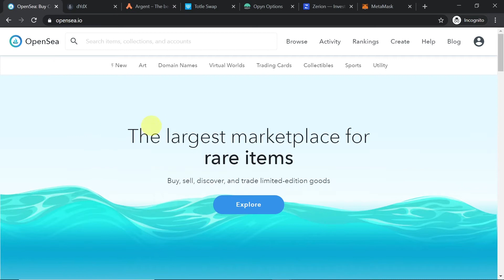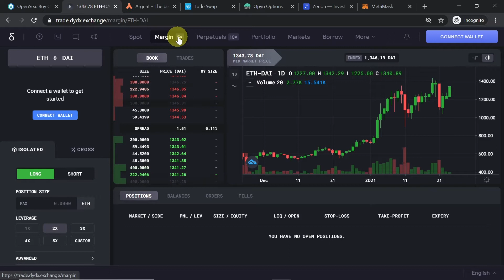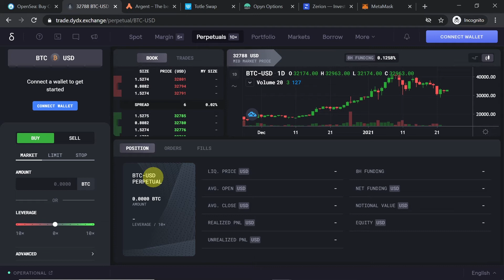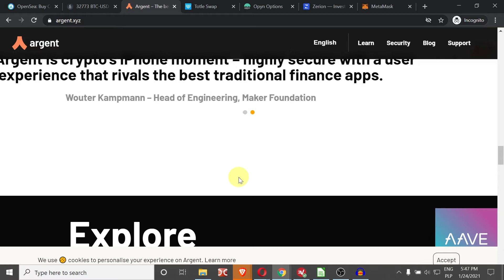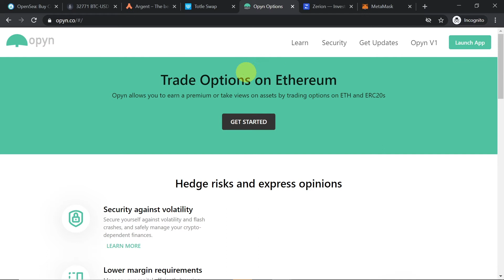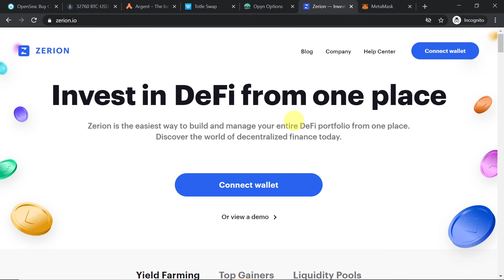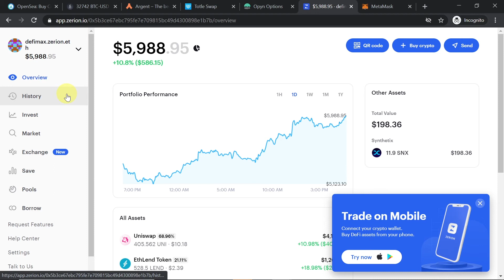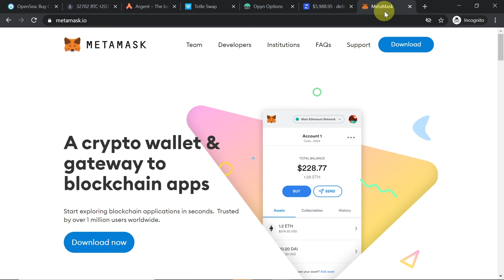Which Projects Will Make Crypto Airdrops in 2021?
Find out Which Projects Will Make Crypto Airdrops in 2021? What will be the requirements to get the biggest airdrops in 2021?

⭐ BitMax (best place to buy newest crypto and stake with 50% profit!)